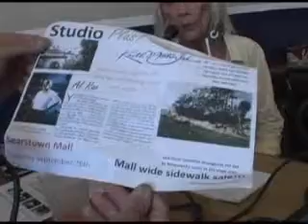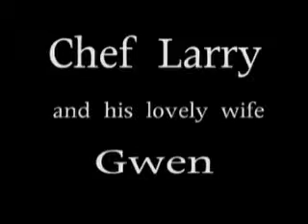Loyd Have Mercy YT4a4 Corners of South & Park Avenue's in Titusville, Florida